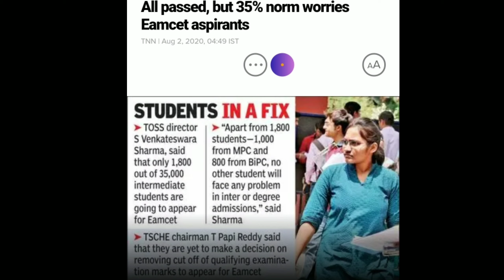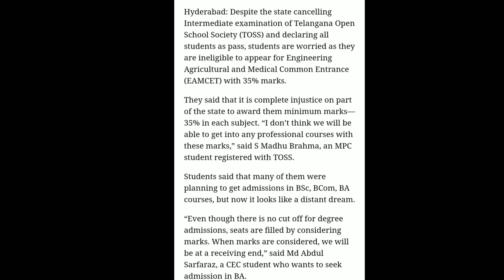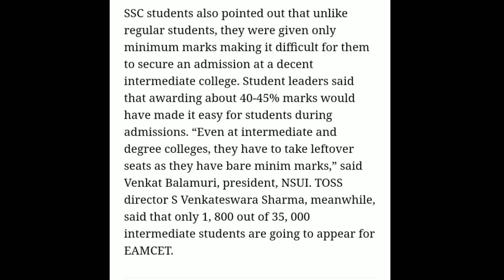TOSS intermediate latest update regarding further studies